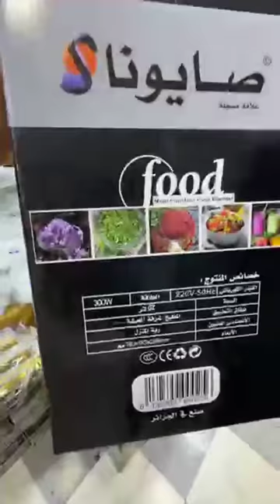بزار شردح مردح رقم01يحيكم وبلجديد يأتيكم طاقيها خبريها أحسن وأروع مسلسل بدا في العربي وهران